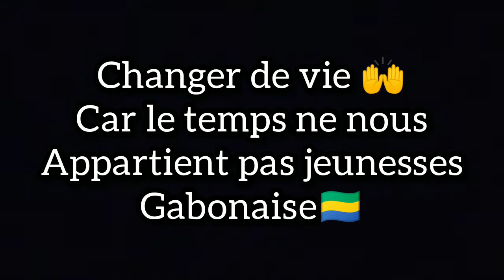LES_REALITÉES_DU_MAPANE